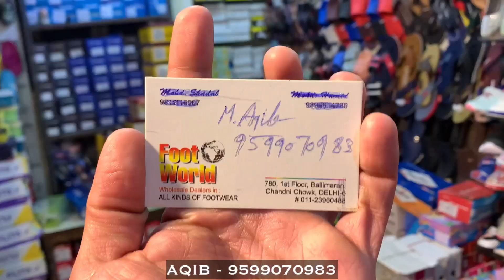CHANDNI CHOWK KI सबसे सस्ती दुकान 🔥FOOT WORLD | Deals in - Kids, gents, ladies footwear *Retail*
NAME - MOHAMMAD AQIB

ADDRESS - 780 1ST FLOOR BALLIMARAN CHANDNI CHOWK DELHI 110006

TYPE - RETAIL

DEALS IN - ALL TYPES OF FOOTWEAR